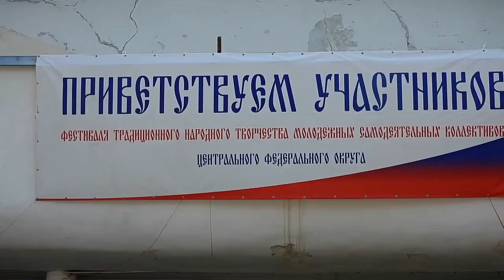В Калязине завершился XI фестиваль традиционного народного творчества молодежных коллективов